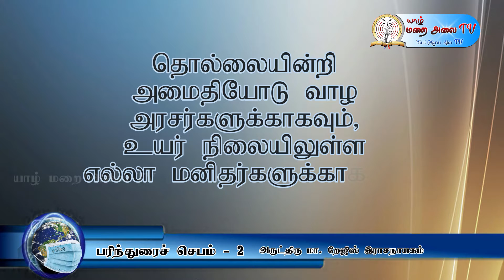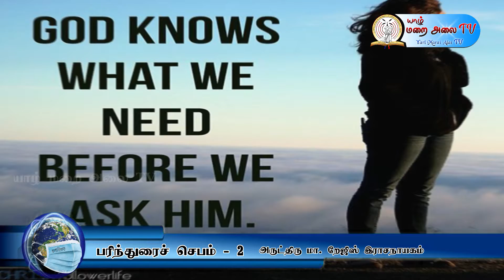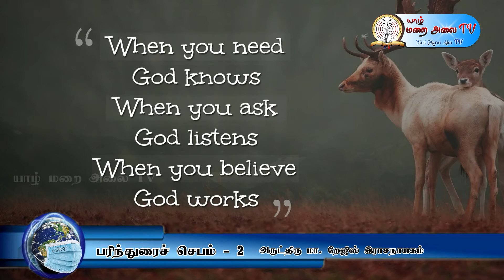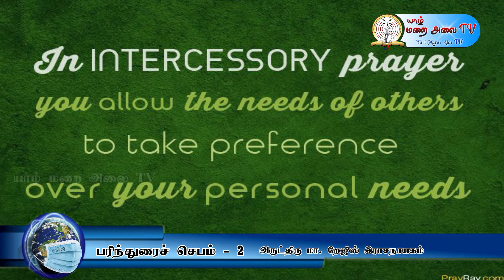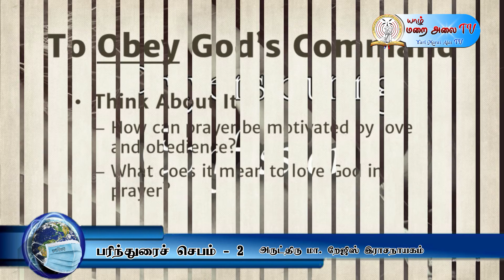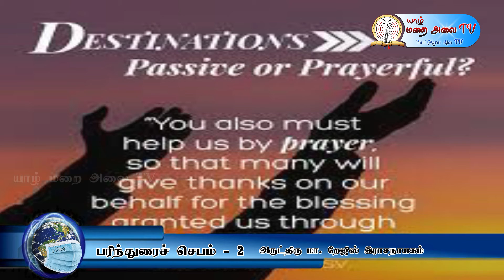ARTHAMULLA AANMEEKAM - PART 11, INTERCESSORY PRAYER, 02 - BY. REV. FR. REGIS RASANAYAGAM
அர்த்தமுள்ள ஆன்மிகம் - பரிந்துரை செபம் - 2
அருட்திரு றேஜிஸ் இராசநாயகம்
தயாரிப்பு